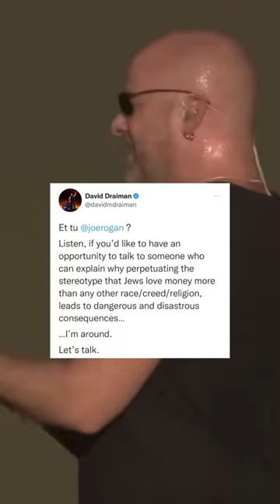Disturbed frontman David Draiman calls out Joe Rogan over support for Ilhan Omar tweet